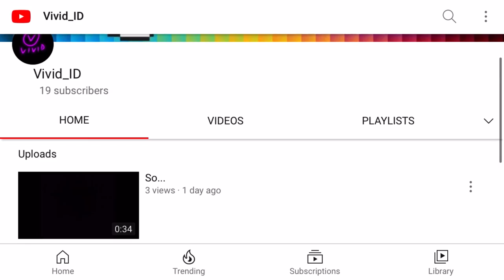We Can Do It!